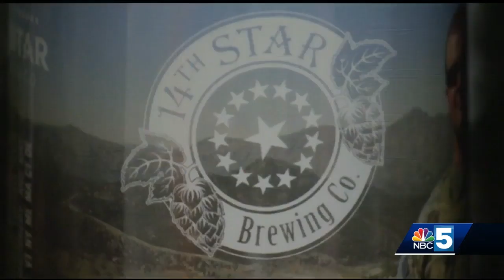Brewer named Vermont Small Business Person of the Year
The owner of a St. Albans brewing company is named the 2019 Vermont Small Business Person of the Year.